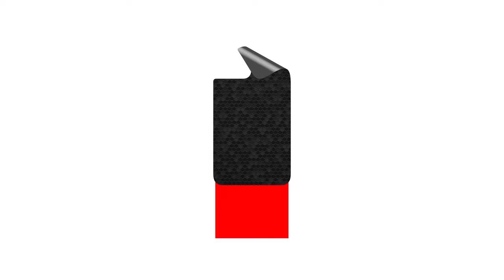How to Apply a dbrand Galaxy S21 / S22 / S21+ / S22+ / S21 Ultra Skin